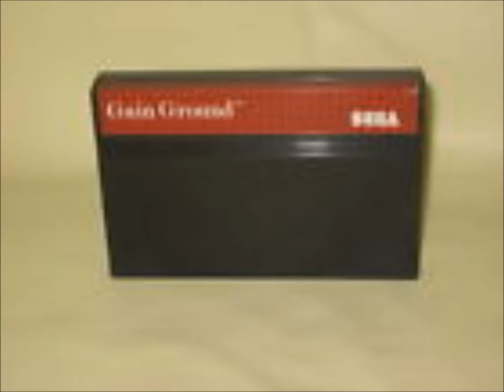Solid Crew Something New Vs Tarnya The Modern Age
a solid crew vs mix with an old classic sega master system game Gain ground